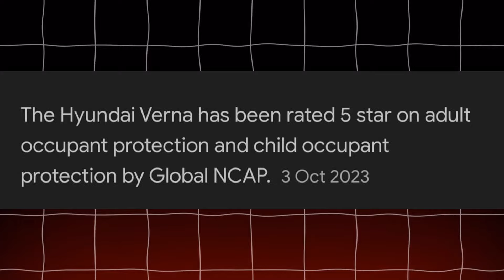Top 10 : Hyundai New Verna Crash In India ! ! ! 😱😵